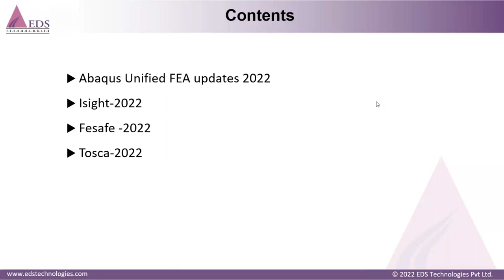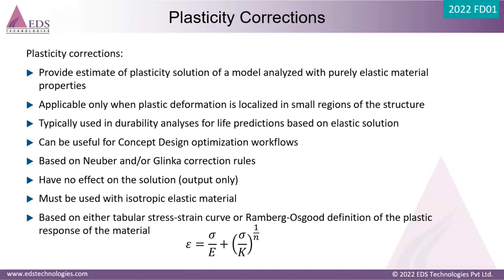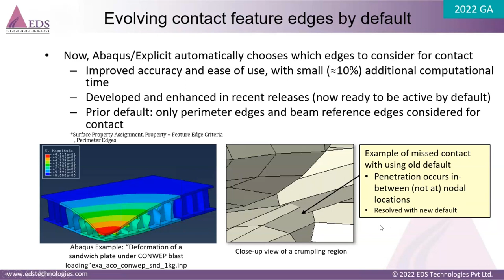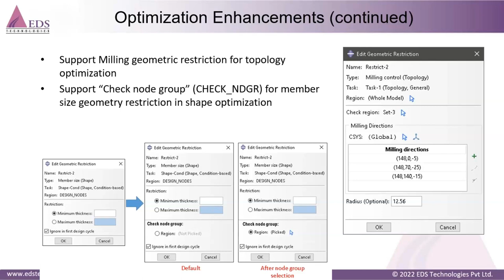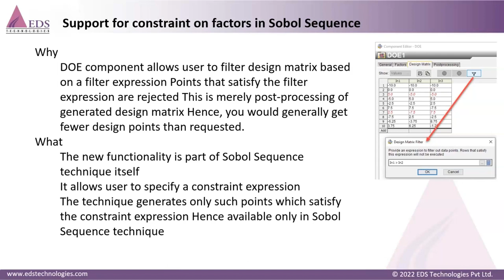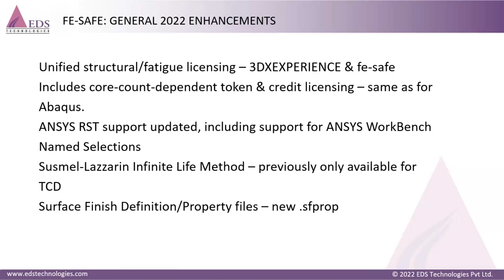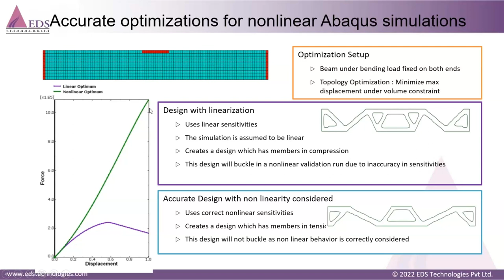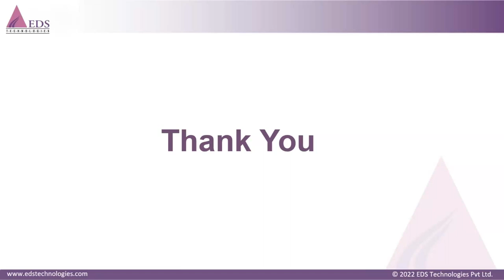Unlock the New Potential for Simulation with the 2022 Release of SIMULIA | Webcast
The newest version SIMULIA products include a range of upgrades and performance improvements for existing workflows as well as new features to unlock new potential for simulation in design and analysis.
In this webcast, our speaker discusses on the various new updates in Abaqus, Tosca, fe-safe and Isight products of SIMULIA.